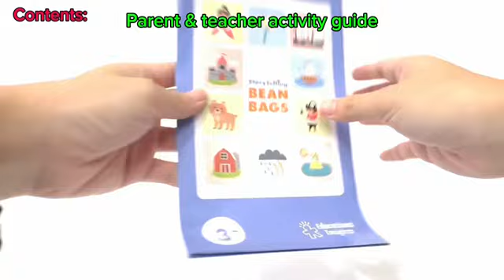Storytelling Bean Bags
Use Storytelling Bean Bags to create story.